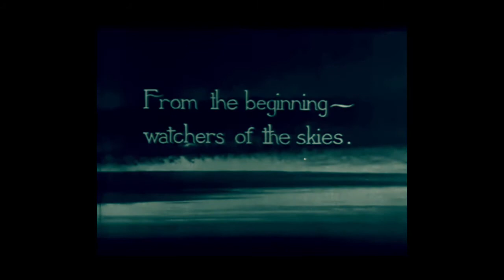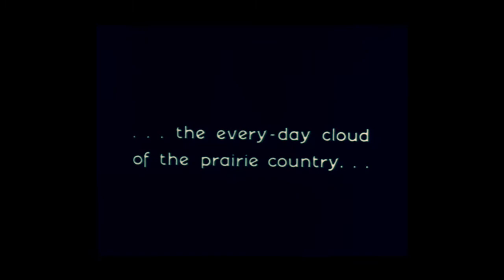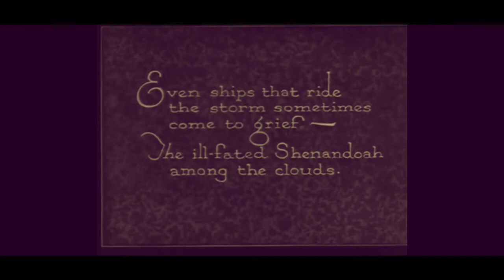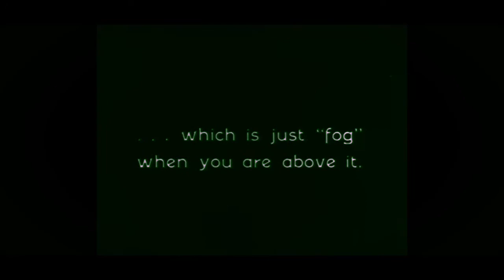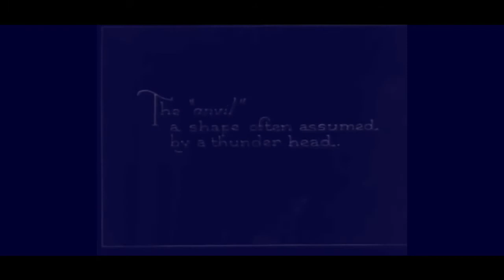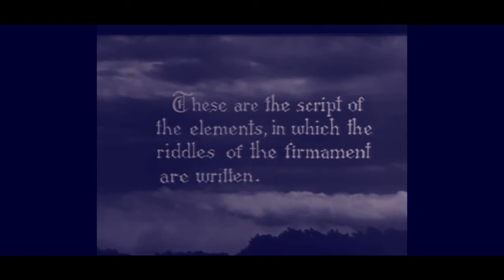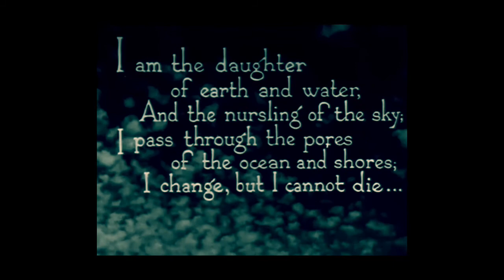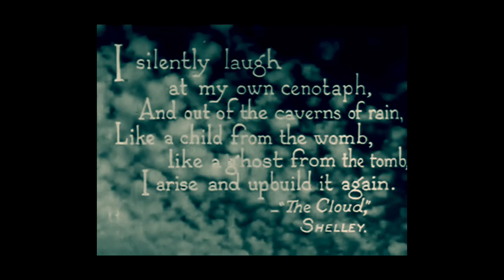Ambient meets dub reggae to celebrate freedom from work & the right to be lazy ⛱️📚🌹 🖌️🦦 Idle Dub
TRACK LISTING

1. Shadow of Things to Come 0:00
2. Be Bold (Do Nothing) 3:57
3. The Right to Be Lazy 8:08
4. Freedom Begins Where Necessity Ends 11:29
5. In Praise of Folly 17:10

CREDITS

Ryan – Korg Triton Le, Roland D-05, Yamaha reface DX, Ensoniq MR-61, Korg Wavestate, Moog Micromoog, Korg Rhythm 55B (Some of the tracks on “In Praise of Folly” were recorded over a year ago with an Alesis HR-16 drum machine and a toy Casio keyboard)

With apologies to Bach, the melody in "Shadow of Things to Come" buggers BWV 731 (“Liebster Jesu, wir sind hier”).

Audiobook recordings from the following sources:

“Shadow of Things to Come” – From Colossians 2:16-17 and Matthew 6:28, read by David Cochran Heath. The song was inspired by a currently unpublished essay by the economist Tom Walker.

“Be Bold (Do Nothing)” – Snippets from Cioran’s “The Trouble with Being Born” and “A Short History of Decay”

“The Right to Be Lazy” – From Lafargue’s “The Right to Be Lazy,” read by Paul Landergan.

“Freedom Begins Where Necessity Ends” – From the third volume of Marx’s “Capital,” read by Andrew S. Rightenburg.

“In Praise of Folly” – From Erasmus’ classic by the same title, read by Anna Simon.

Footage from the USDA’s “Clouds” (1920)